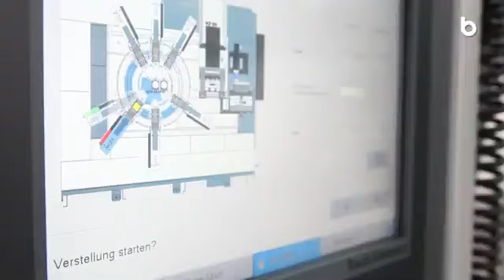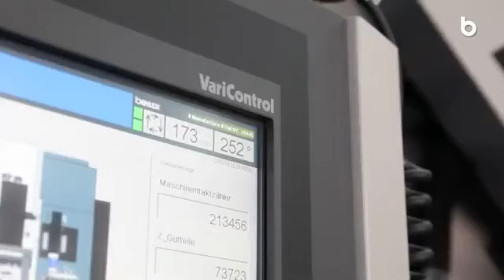BIHLER TOOLING TECHNOLOGY / LEANTOOL SYSTEM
Standardized Tooling System

With the LEANTOOL system you now implement new radial and linear forming tools easier, faster and cheaper.

The perfect consistency of the standardized tooling kit - from planning to design, manufacturing to production - reduces the realization times and manufacturing costs of your new tools by up to 70 percent.

At the same time, you benefit from very fast "time-to-market" for your new stamped and formed parts and assemblies. As tailor-made platforms for the LEANTOOL forming tools, the RM-NC and GRM-NC servo stamping and forming machines, the LM 2000-KT and LM 2000-NC linear machines as well as the BIMERIC servo production and assembly system guarantee a flexible and efficient production.